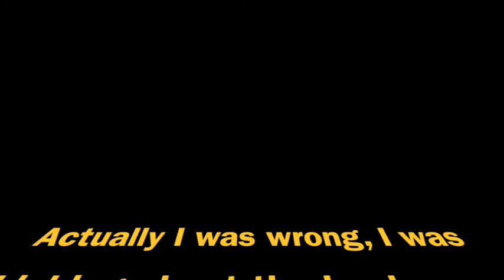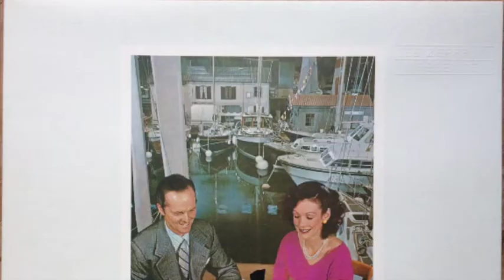Satanic Panic Ep. 2 : Album Covers that scared me as a kid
This is a continuation of the Satanic Panic series. This episode focuses on the album covers that creeped me out as a kid